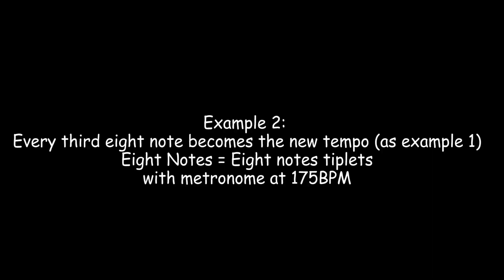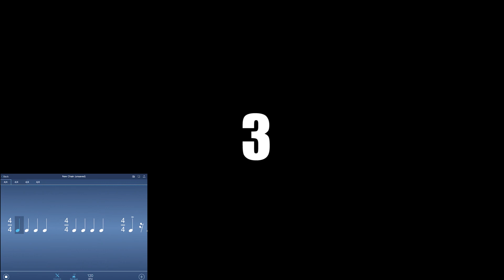METRIC MODULATION - Explained and played (with sheets)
To understand this video: basic knowledge of music theory is advised. I’ll try to answer them all.

Thanks to Jango Nilsen and Lars Erik Asp for helping me with some awesome knowlegde

Video & Mix: Simen Sandnes/Terrabitt Productions
Recorded at Terrabitt Productions

Mapex Drums:
- Mapex Saturn IV
- Mapex Falcon Double Pedal and stands
- Mapped Black Panther Wraith snare

Bosphorus Cymbals:
- 14" Traditional Series Crisp Hats
- 18" Antique Series China
- 17" Tranditional Series Crash
- 10" Turk Series Splash/12" Antique Series Spalsh
- 22" Antique Series Thin Ride
- 19" Traditional Series Crash
- 16" Turk Series Crash/12" Turk Series China
- 20" Lation Series China

Beat Head Drums:
- Exotic Wood Series 14x7 New Zeland Kauri/Cherry Wood

Collision Drumsticks:
- 5A, 5B & 5BR